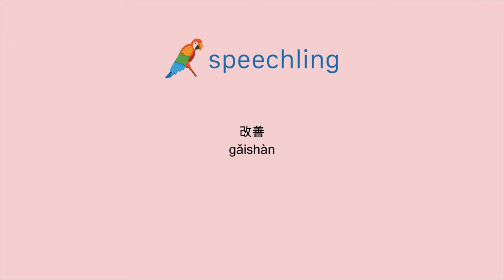중국어(전통)로 "향상되다" 말하는 법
남자 목소리 :
改善

여성 목소리 :
改善

남성 음성 번역 :
향상되다

여성 음성 번역 :
향상되다